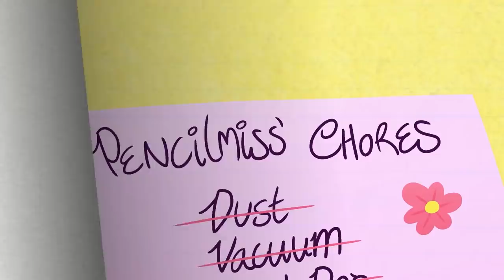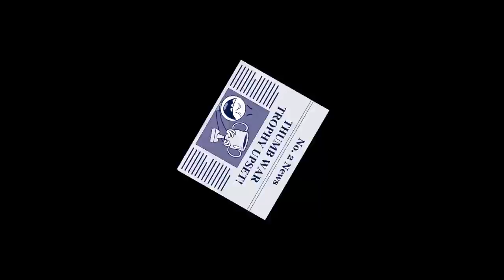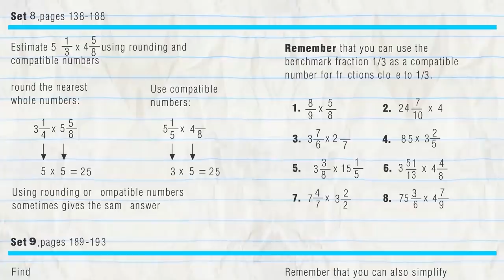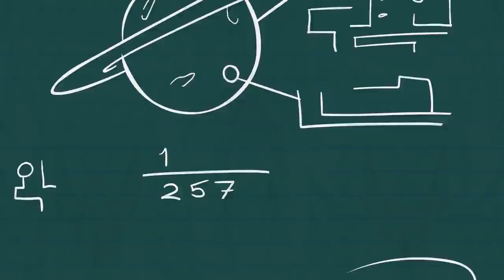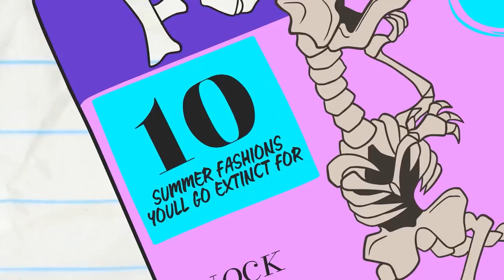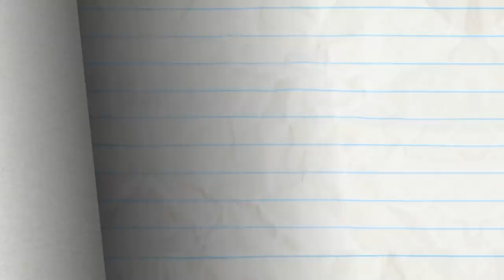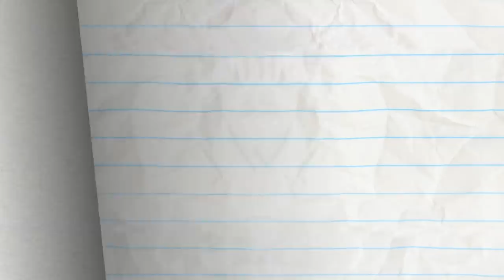Citizen Train and more Pencilmation! Animation | Cartoons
2:41 - MY OWN WORST PENEMY

5:25 - KISS AND DIGITAL

9:28 - I SPIDER

12:36 - FREE FOR LAUNCH TUESDAY?

15:50 - SHIP HAPPENS

19:29 - FORGIVE AND FORECAST

22:35 - ALL THUMBS

26:08 - GOOD GOLDFISH

29:35 - MAY THE HORSE BE WITH YOU

32:00 - BLACKOUT

24:45 - ROCKS, PAPER, SCISSORS, OH MY!

36:36 - CHIVAL-REJECT

39:56 - SIGHT FOR DINOSAUR EYES

42:04 - IN A PICKLE

43:34 - NOTORIOUS P.I.G

47:23 - PLANT RANT

50:02 - SCRAMBLED LEGGS

53:01 - TALL TAILS

54:33 - CALL OR NOTHING

56:32 - DRAGON AND ON AND ON

59:01 - PANCAKE'S LABYRINTH